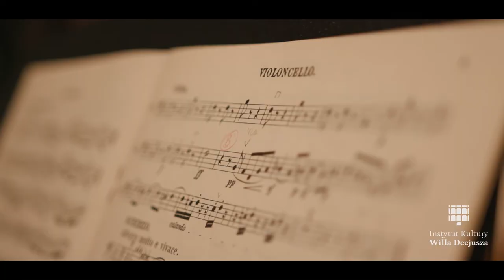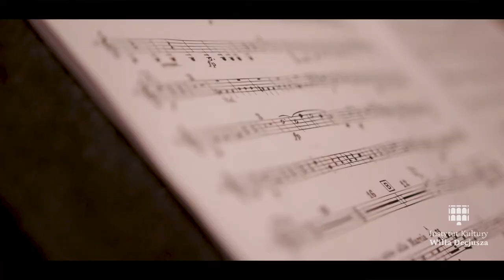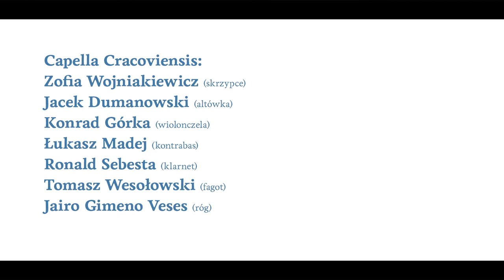Villa Artis. Koncert jubileuszowy | Capella Cracoviensis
Nagranie koncertu jubileuszowego z cyklu Villa Artis, który odbył się 2 października 2020 w Willi Decjusza w wykonaniu Capelli Cracoviensis.

LUDWIG VAN BEETHOVEN SEPTET ES-DUR
Wykonanie Capella Cracoviensis:
Zofia Wojniakiewicz (skrzypce)
Jacek Dumanowski (altówka)
Konrad Górka (wiolonczela)
Łukasz Madej (kontrabas)
Ronald Sebesta (klarnet)
Tomasz Wesołowski (fagot)
Jairo Gimeno Veses (róg)

Organizator:
Instytut Kultury Willa Decjusza

Partner:
Stowarzyszenie Willa Decjusza

Patroni medialni:
Radio Kraków, Co Jest Grane, Muzyczny Kraków, Magiczny Kraków, Miesięcznik "Kraków", Cameral Music, Presto

Dofinansowano ze środków Ministra Kultury i Dziedzictwa Narodowego pochodzących z Funduszu Promocji Kultury, uzyskanych z dopłat ustanowionych w grach objętych monopolem państwa, zgodnie z art. 80 ust. 1 ustawy z dnia 19 listopada 2009 r. o grach hazardowych, w ramach programu „Muzyka”, realizowanego przez Instytut Muzyki i Tańca

Dofinansowano ze środków Rady Dzielnicy VII Zwierzyniec